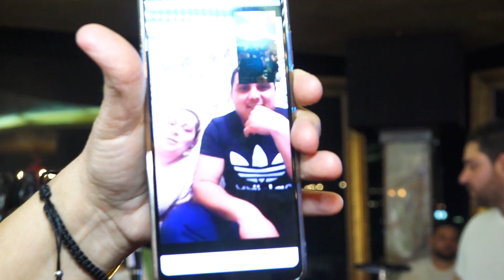Prenses Melisa Özel çekim Dogum Günü Partisi Plovdiv 2 Bölüm 2019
Studeo Rangel Tv Gsm 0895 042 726